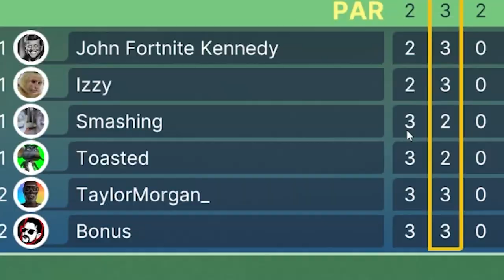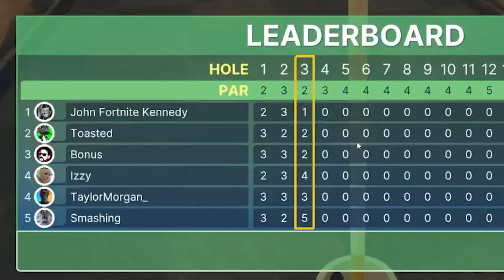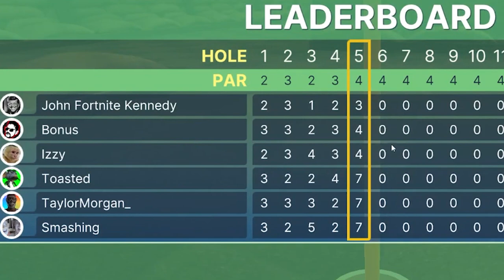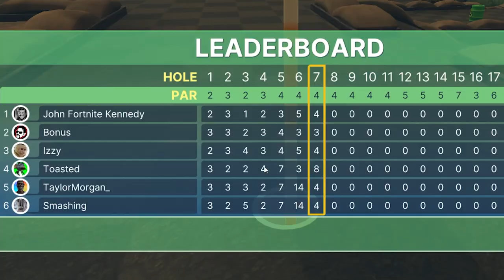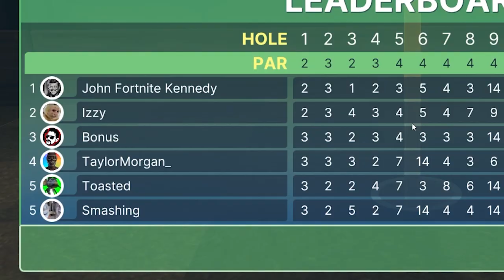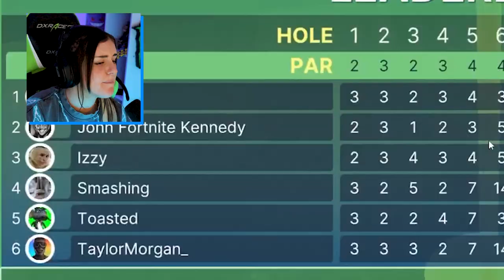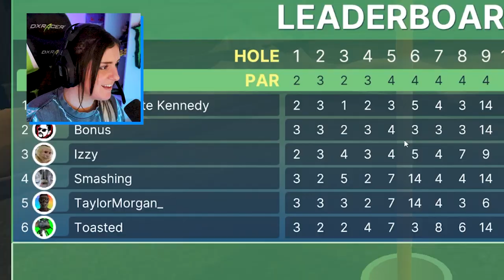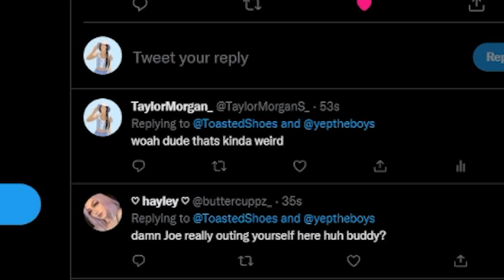Getting Tweet Revenge on ToastedShoes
My heart was racing this entire game lmao